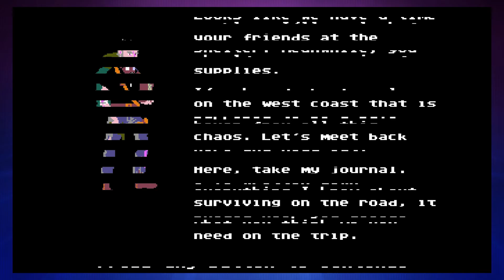Organ Trail (PC) PART 1 - "Don't Bother Stopping, I Got This"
Intro song made by us.